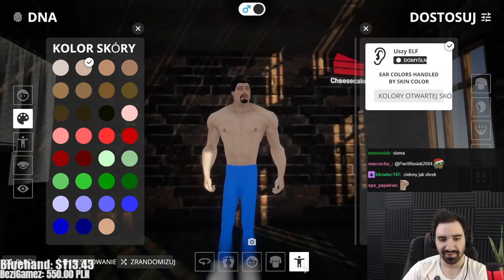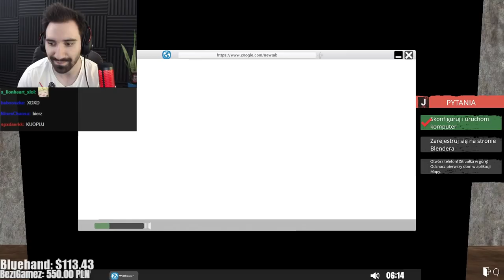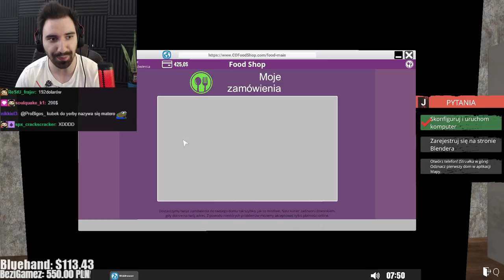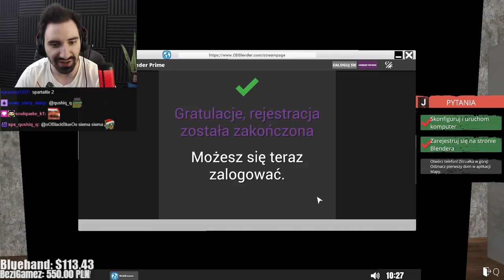ZOSTAJE STREAMEREM NA POWAŻNIE | Streamer Life Simulator #1